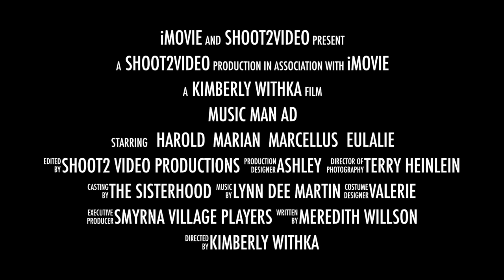The Music Man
Performances
Fri, Sat and Sunday July 25-27

Unfortunately... ITS NOT A SALEOUT!